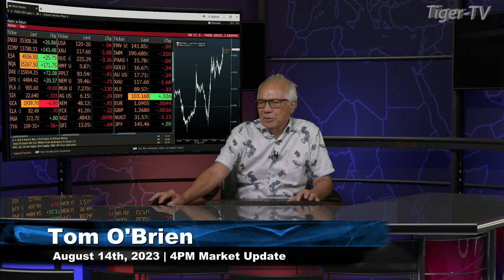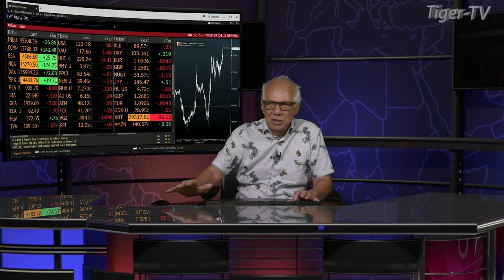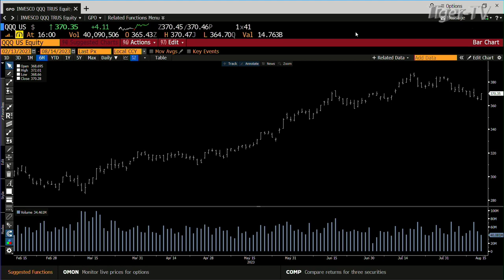August 14th 4PM ET Market Update on TFNN - 2023